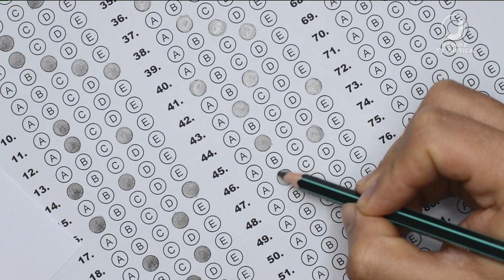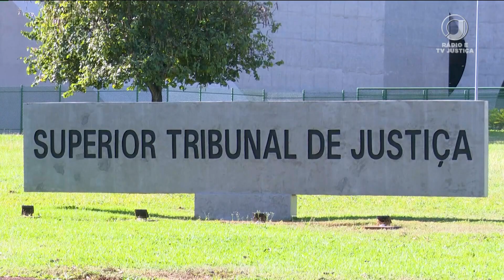📺 JJ2 – Candidato que não apresentou diploma exigido por edital de concurso não assumirá cargo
A decisão é do Tribunal Regional Federal da 1ª Região.